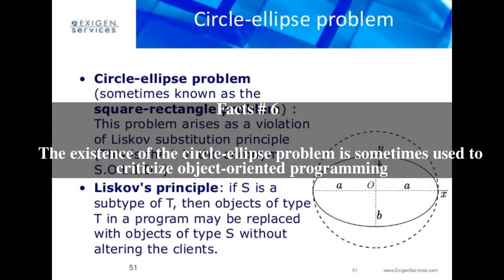Circle-ellipse problem Top # 6 Facts